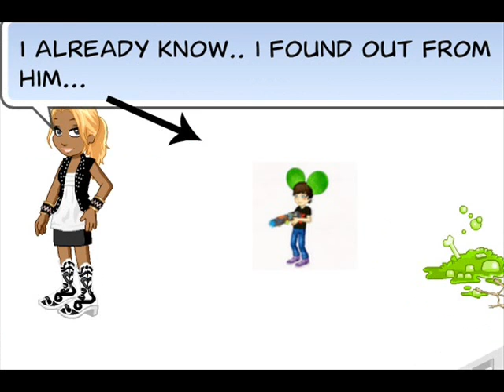Woozworld Music Video: Cry Me A River & No Regrets Remix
A Bit Late.. Coz I Was Busy
I Will Be Doing A Remix Music Video Like After Every.. 2 Days..